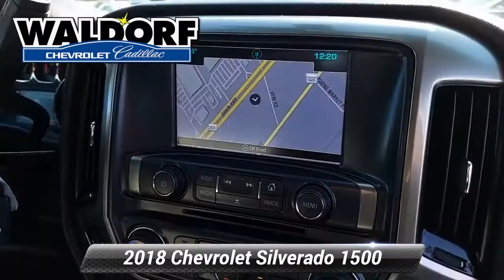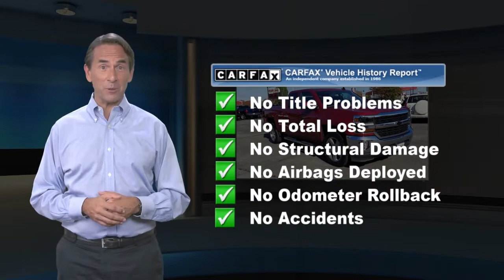Used 2018 Chevrolet Silverado 1500 LT, Waldorf, MD AA1659A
***ONSTAR, NAVIGATION, ***AUTOMATIC, **BACKUP CAMERA, **USB PORTS, ***BLUE TOOTH CAPABLE, ***STATE INSPECTED, ***FOUR WHEEL DRIVE, ***ALLOY WHEELS, ***APPLE CAR PLAY, ***MD STATE INSPECTED, **CERTIFIED, 6-Speed Automatic Electronic with Overdrive, 4WD, Dark Ash With Jet Black Interior Accents Cloth, 110-Volt AC Power Outlet, 150 Amp Alternator, 4.2" Diagonal Color Display Driver Info Center, 6 Speaker Audio System, All Star Edition, Bluetooth* For Phone, Body Color Bodyside Moldings, Body-Color Door Handles, Body-Color Mirror Caps, Body-Color Power Adjustable Heated Outside Mirrors, Chevrolet Connected Access, Chevrolet w/4G LTE, Chrome Grille Surround, Color-Keyed Carpeting w/Rubberized Vinyl Floor Mats, Deep-Tinted Glass, Driver & Front Passenger Illuminated Vanity Mirrors, Dual-Zone Automatic Climate Control, Electric Rear-Window Defogger, EZ Lift & Lower Tailgate, Front Chrome Bumper, HD Radio, Leather Wrapped Steering Wheel w/Cruise Controls, LT Plus Package, Manual Tilt Wheel Steering Column, OnStar & Chevrolet Connected Services Capable, Power Adjustable Pedals, Power Sliding Rear Window w/Defogger, Power Windows w/Driver Express Up, Preferred Equipment Group 1LT, Radio: AM/FM 8" Diagonal Clr Touch Nav, Radio: AM/FM 8" Diagonal Color Touch Screen, Rear 60/40 Folding Bench Seat (Folds Up), Rear Chrome Bumper, Rear Wheelhouse Liners, Remote Keyless Entry, Remote Locking Tailgate, Remote Vehicle Starter System, Single Slot CD/MP3 Player, SiriusXM Satellite Radio, Steering Wheel Audio Controls, Theft Deterrent System (Unauthorized Entry), Universal Home Remote. 2018 Chevrolet Silverado 1500 LT 4D Double Cab LT1 Cajun Red Tintcoat 6-Speed Automatic Electronic with Overdrive Awards:* 2018 KBB.com 10 Most Awarded BrandsChevrolet Certified Pre-Owned Details:* Warranty Deductible: $0* Powertrain Limited Warranty: 72 Month/100,000 Mile (whichever comes first) from original in-service date* Roadside Assistance* Transferable Warranty* Limited Warranty: 12 Month/12,000 Mile (whichever comes first) from certified purchase date* Vehicle History* 24 months/24,000 miles (whichever comes first) CPO Scheduled Maintenance Plan and 3 days/150 miles (whichever comes first) Vehicle Exchange Program* 172 Point InspectionWaldorf Chevrolet Cadillac is Dedicated to Excellence! Price excludes taxes, tags, $499 Maryland processing fee. This vehicle is located at the Waldorf Chevy Cadillac store.

[RLVID:10278:e2bf61ab50030d18:1d695f96b20d1054:1]